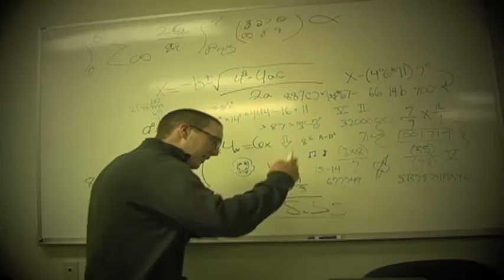Bath Salt PSA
PSA My class did for Bath Salts